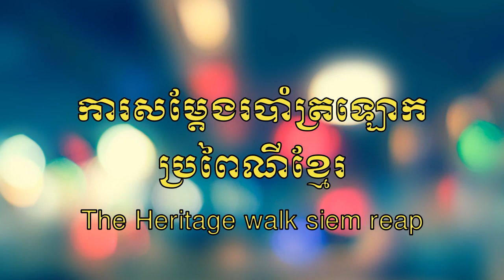របាំត្រឡោក - Robam Tra Loug - Khmer Traditional Music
របាំត្រឡោក Robam Tra Loug Khmer- The Heritage Walk Siem Reap